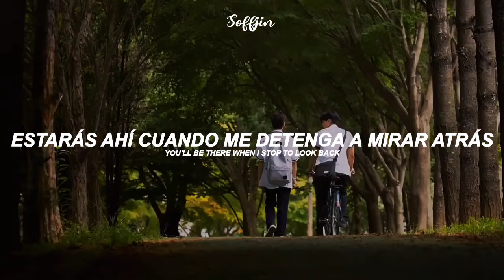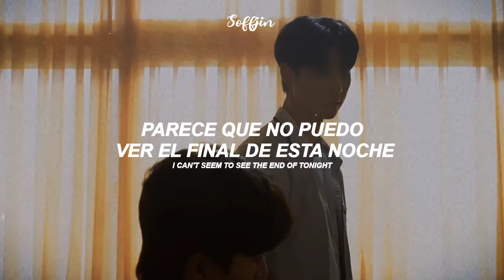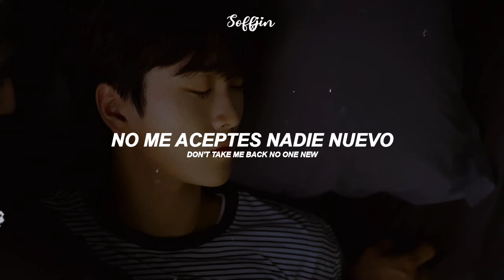Hangyeom (OMEGA X) • | New Light • | Jazz For Two OST 2024 • | [ Traducida Ingles Al Español ]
💜[ B I E N V E N I D O S  A  M I  C A N A L ]💙

[ No olvides que siempre estaré eternamente  agradecida contigo por qué veas este video, puedes Compartir el video con tus amigos💞

[ Sube la calidad para mejor experiencia 💖]

[ Artista : hangyeom (OMEGA X)]
[ Drama Koreano  : Jazz For Two 2024 ]
[ Canción : New Light ]

[ Las Traducciones del inglés al español no son literales. Mil disculpas Si cometí algún error ] 💜

Mucho menos quitar la marca de agua. Hacer estos videos
me toman horas de edición.